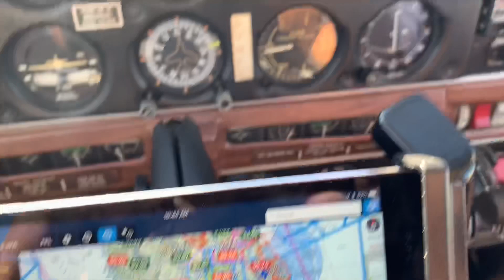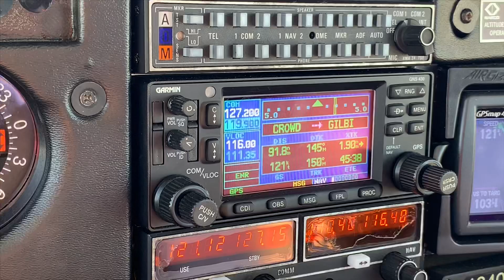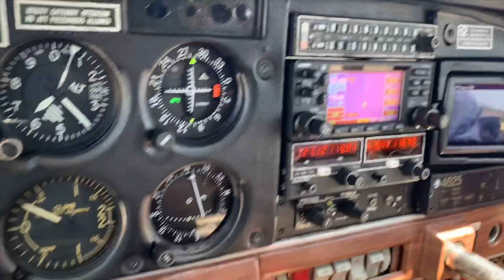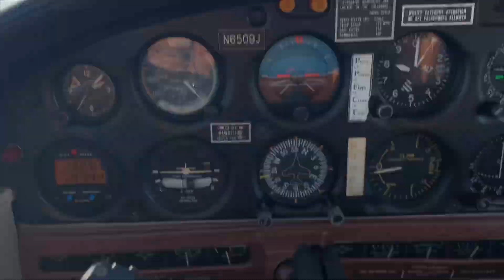Operation Bahamas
We had the opportunity to take supplies to the Bahamas to assist those impacted by Hurricane Dorian.